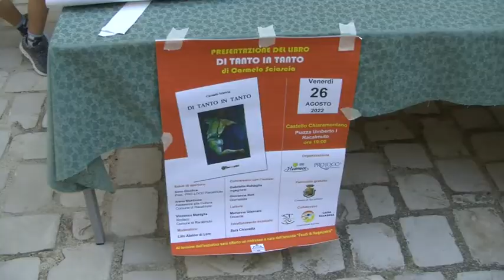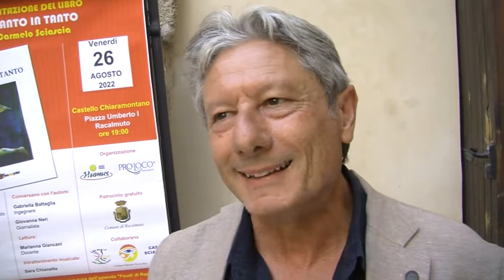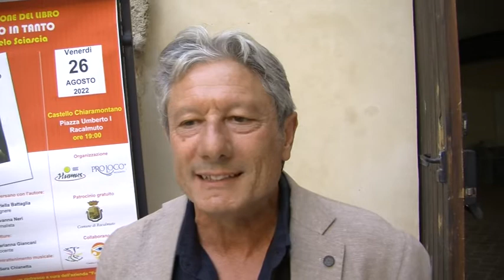Racalmuto, " di tanto in tanto" il libro di Carmelo Sciascia [STUDIO 98]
Al Castello Chiaramonte di Racalmuto organizzato dalla Pro Loco e da diverse associazioni è stato presentato il libro " Di tanto in tanto" di Carmelo Sciascia.